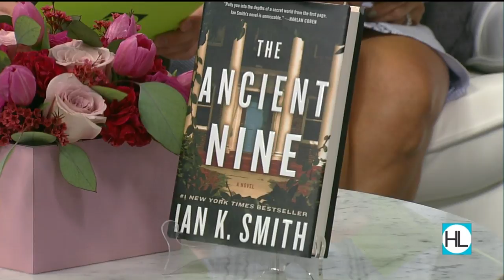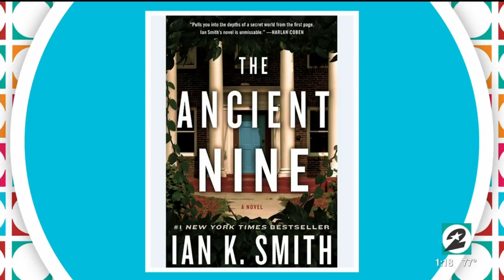Dr. Ian Smith's new mystery novel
The bestselling author talks about his new fiction book and shares his top tips for getting healthy this fall.